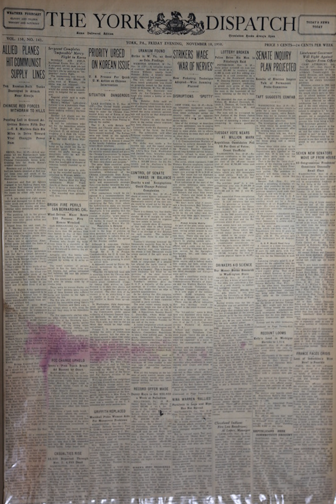Korean War Headline News Story -160(Nov. 10, 1950)